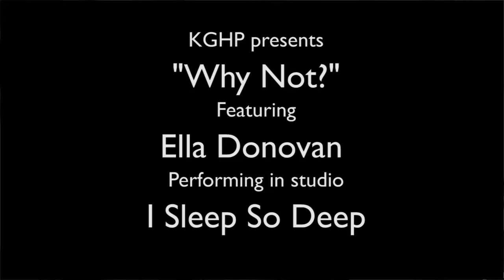Ella Donovan on KGHP- Sleep So Deep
KGHP FM's "Why Not?" Show presents Ella Donovan live in studio.

Wild Inspired Media:
wildinspired.net